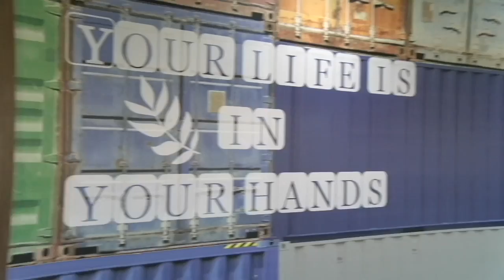Issue #2 - Summer memories